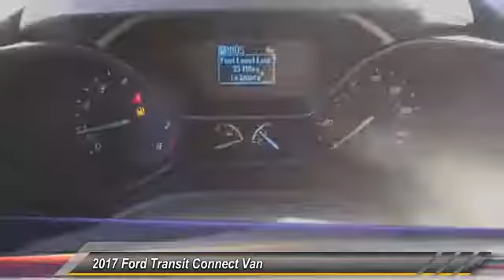2017 Ford Transit Connect Van ORANGE TUSTIN PLACENTIA FULLERTON ORANGE COUNTY 00S70387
2017 Ford Transit Connect Van XLT LWB W/REAR SYMMETRICAL DOORS

Villa Ford
2550 N. Tustin St.